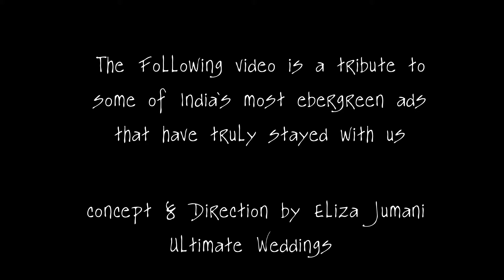Kavin N mittal Mashup add